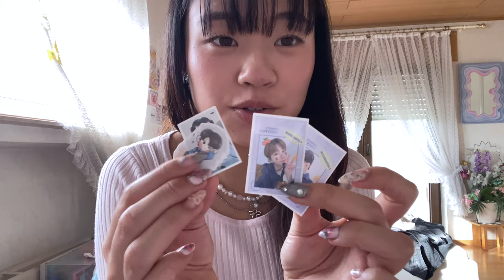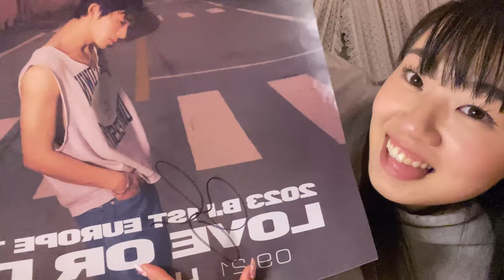end of summer vlog🎐: going to a B.I concert, funfair date, ootds, cute haul, what I eat, …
Dear Digital Diary, the start of September marks the last remaining days of summer until fall starts :/ I spent this week going on a cute fair date, spending the last week with my friends & going to the B.I concert!🎡🎟️

Tysm for watching, xoxo♡

faq˳✧༚🐑
name: elisa
birthday: 12 oct. 2003
ethnicity: chinese
born in: luxembourg, eu
hobbies: art, fashion, travel, food & much more!!
editing: Final Cut Pro
camera: iPhone 11 pro max